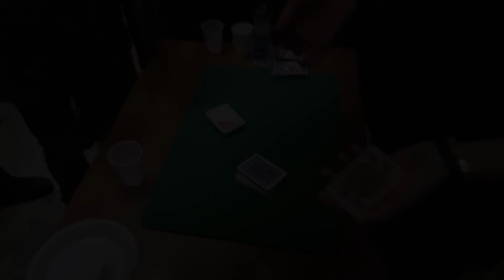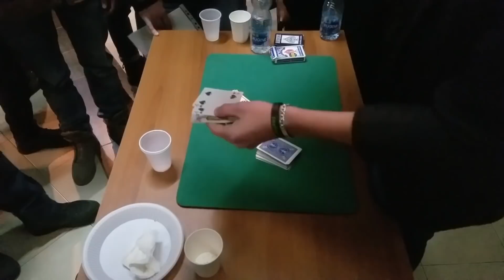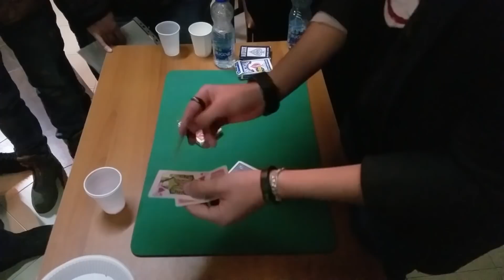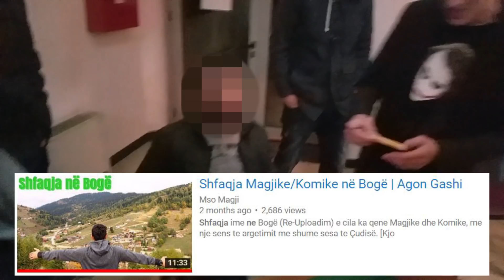Magji në Event Privat të UP-së // Venture Up | Agon Gashi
U ftova të performoj në eventin privat të Universitetit të Prishtinës, me organizim nga Venture Up, te cilet me thirren t'i argetoj te ftuarit me magji e humor. Ma merr mendja e arrita. :P
// Faleminderit nga Venture Up per ftesen dhe per organizimin e shkelqyer.

P.S. Shihemi ne shfaqje tjera, dhe shpresoj dhe besoj se ne nje te ardhme te afert do performoj afer jush. Faleminderit per mbeshtetjen!

Montazhi: Agon Gashi
E xhiruar me: Samsung Galaxy S7 Edge
E edituar me: Adobe Premiere CC